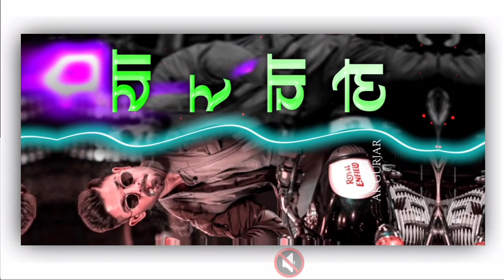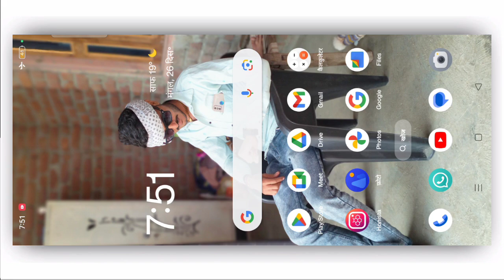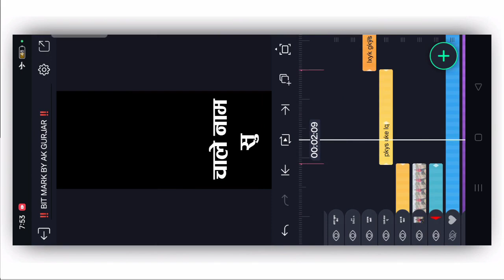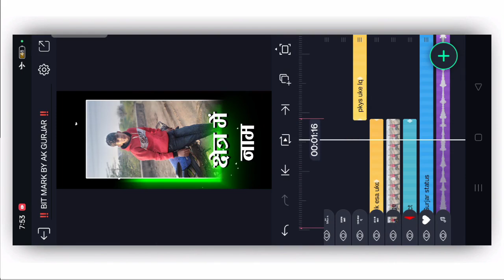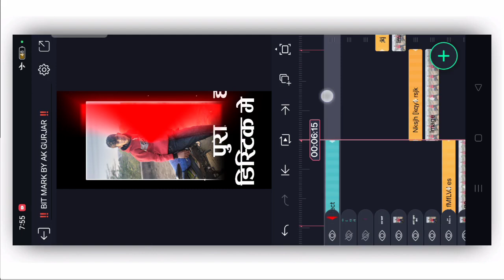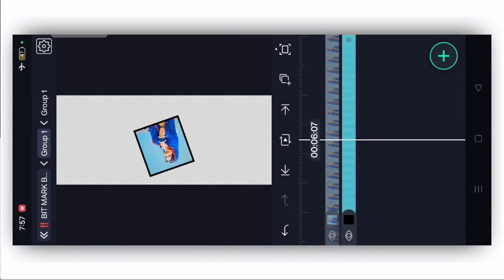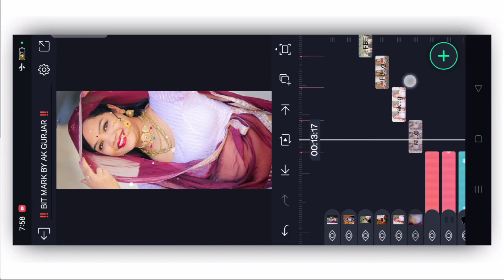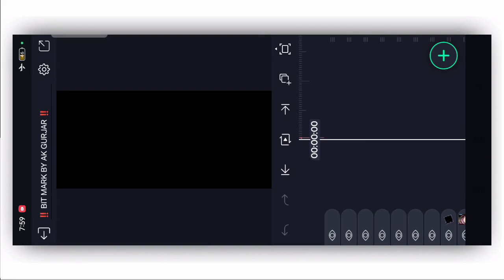बदमाशी का सिक्का Song Status editing Alight motion Rajsthani Song video editing Ak Gurjar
🙏दोस्तों आपको इस चैनल पर नये नये राजस्थानी स्टेटस एडिटिंग और लोगो एडिटिंग से संबंधित विडियो मिलेगी जिन्हें देख कर आप आसानी से स्टेटस विडियो या लोगों बना सकते हो

🔐 विडियो में पासवर्ड मिलेगा तो विडियो को फुल वाॅच करना
♦️Telegram Group Join♦️
🔸Download Shake Efact & Beat Mark🔸
⭕Shake Efact Project
⭕Png Image
⭕Xml Project
⭕Font Download
Razzi Bolja। राज्जी बोल जा Uttar Kumar & Bhaviya | Harjeet | New Haryavi Song Uttar Kumar 2021
Seack Effect Alight Motion
Rajasthani Dancer Photo Download
Text Effect Alight Motion
Bet mark Status Editing

underworld me jigra yara ke naam ka

underworld mein jigra yara ke naam ka

2022 new poster

alight motion new edit

alight motion te

alight motion video edit effect
भोलेनाथ सॉन्ग
राजस्थानी स्टेटस